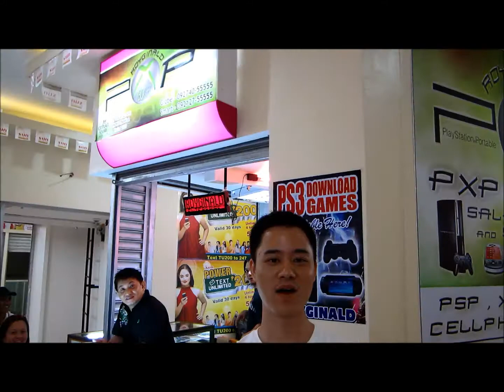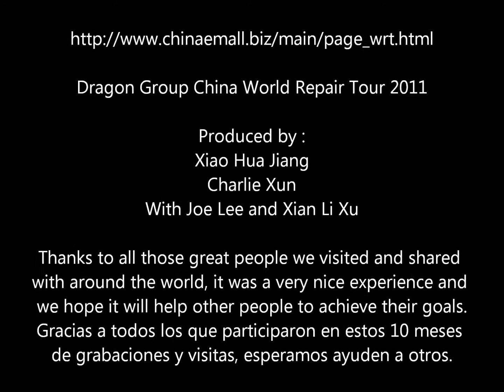World Repair Tour 2011 - Joe Make his first video on the Tour - Philippines December -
Joe, Thanks so much, we could not just leave this for our eyes only.
:D